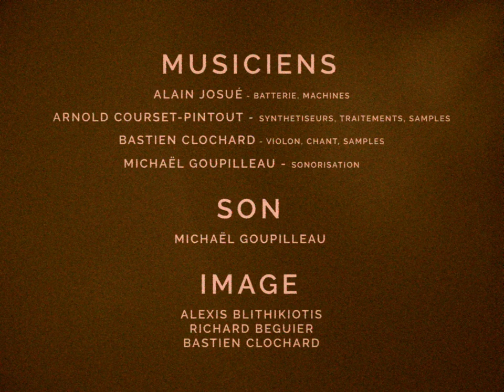POL. / Chanson de Noces - Live Confort Moderne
Chansons de noces interprétées par POL. issues du concert donné au Confort Moderne (86) le 13 janvier 2023

MUSICIEN
Alain Josué - batterie, machines
Arnold Courset-Pintout - synthétiseurs, traitements, samples, chant
Bastien Clochard - Violon, chant, samples
Michaël Goupilleau - Sonorisation

SON
Michaël Goupilleau

IMAGE
Alexis Blithikiotis
Richard Beguier
Bastien Clochard

COLLECTAGES
«Je suis lasse d'être fille» par Elise Guérin
Enquété par Jany Rouger le 29 janvier 1972 à Moncoutant, Le Plessis (79).
Collection CERDO de l’UPCP-Métive.

«I veù pa m'y mariàe màe» par Grellard Joseph
Enquété par Jany Rouger le 13 février 1973 à Le Pin, L'Audonnière (79).

«Les coulisses de Bourdounau» réalisé par l’atelier régional
audiovisuel de l’UPCP avec la participation de l’Arcup et de l’INJEP.Images par Marie Josée AÏASSA pour l'association Création en 1987.
Montage par Jean Paul Coudrain en 2021.